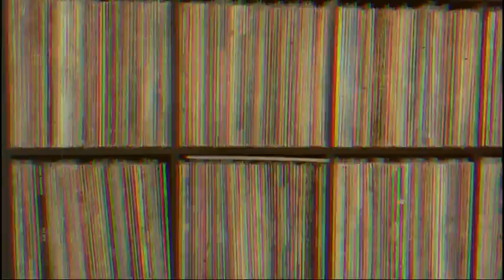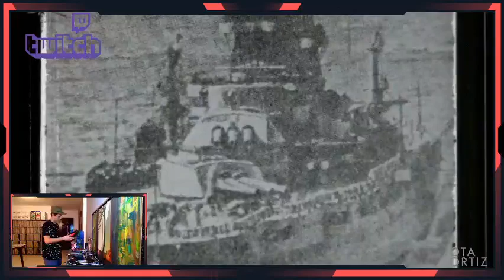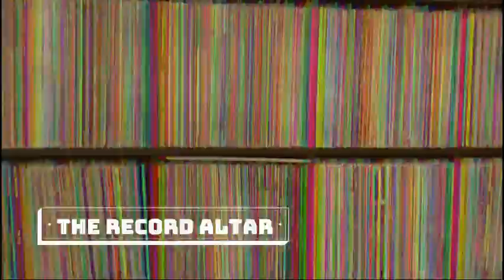The Record Altar Show - Music streams live on Twitch Thursdays (Highlights)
Some clips from Thursdays Show
Catch me on Twitch.tv/jotaortiz - Record Altar Show Thursdays 9.30PM

Sharing music in these difficult times is my way of giving. for great music related content streamed live in hi-quality audio with no app download required.